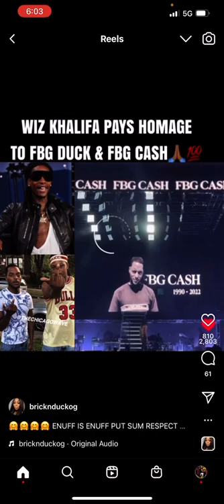Wiz Khalifa Pay Tribute to FBG Cash and FBG Duck at Concert “Mama Duck Response”